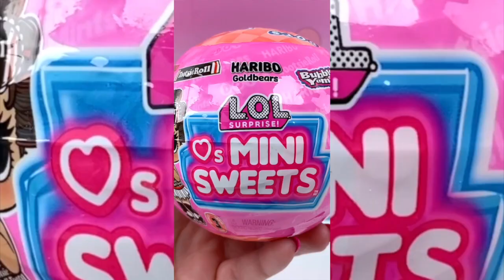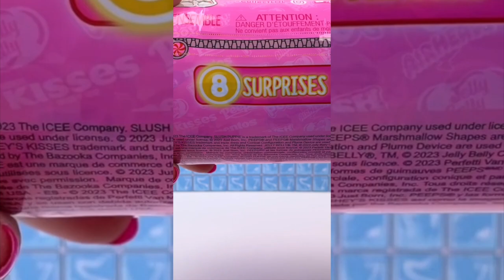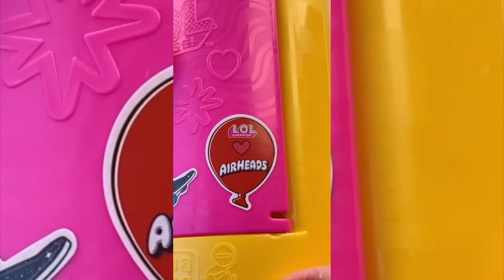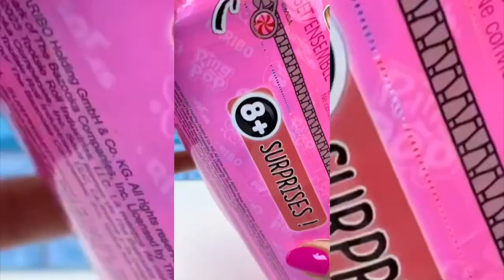30+ Blindbags UNBOXING L.O.L. Surprise